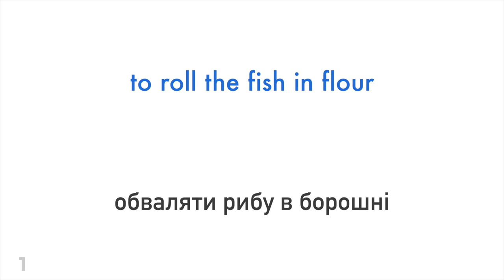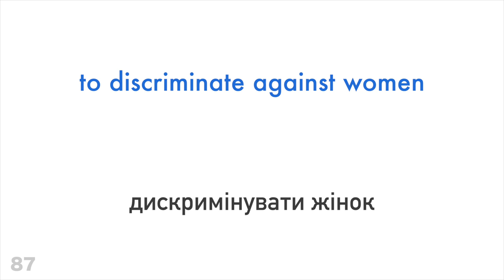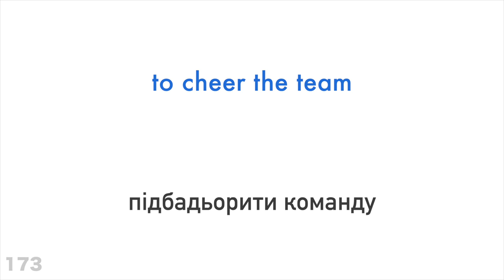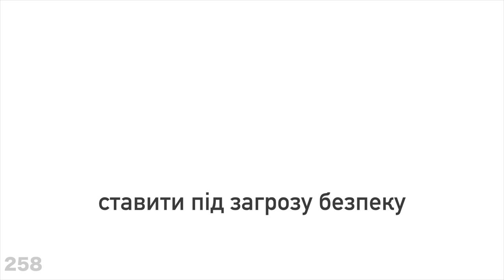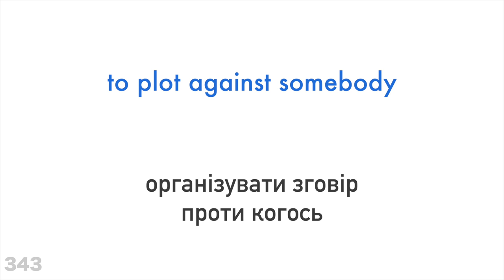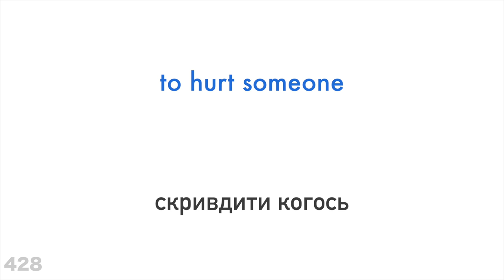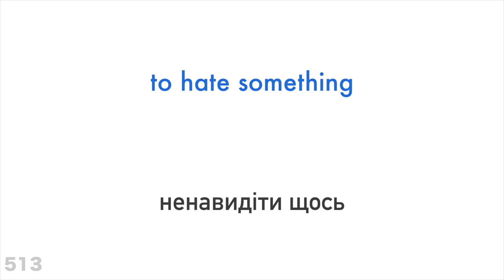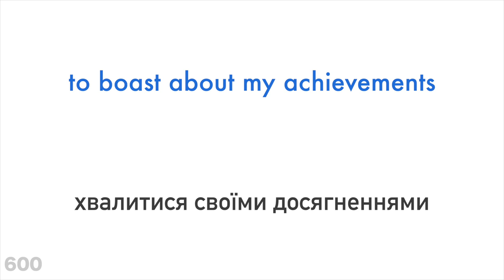600 корисних дієслів - Англійська + Українська (носій рідної мови)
Бажаєш дізнатися більше?